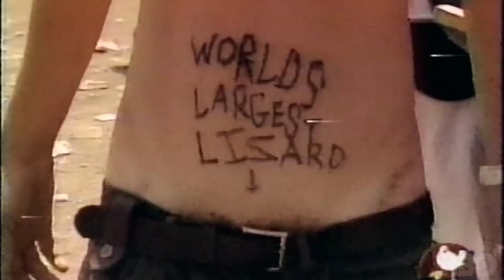Music Box: Woodstock 99 - Peace, Love, and Rage Trailer #1 (2021) | Rotten Tomatoes TV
Check out the new Music Box: Woodstock 99: Peace, Love, and Rage Trailer!

US Air Date: July 23, 2021
Starring: Wesley Morris, Maureen Callahan, Steven Hyden
Network: HBO
Synopsis: HBO’s WOODSTOCK 99: PEACE, LOVE, AND RAGE, the first film in the MUSIC BOX series, directed by Garret Price (“Love, Antosha”) and executive produced by Bill Simmons (HBO’s “Andre The Giant”, “Showbiz Kids”), tells the story of Woodstock 99, a three-day music festival promoted to echo unity and counterculture idealism of the original 1969 concert but instead devolved into riots, looting and sexual assaults. The grim outcome earned the event the infamous distinction of “the day the nineties died.”

WOODSTOCK 99: PEACE, LOVE, AND RAGE focuses a spotlight on American youth at the end of the millennium, in the shadow of Columbine and the looming hysteria of Y2K, pinpointing a moment in time when the angst of a generation galvanized into a seismic, cultural shift. Set to a soundtrack of the era’s most aggressive rock bands, the film also reappraises the 1960s mythos, revealing hard truths about the dangers of rose-tinted nostalgia in the age of commercialism and bottom-line profits.